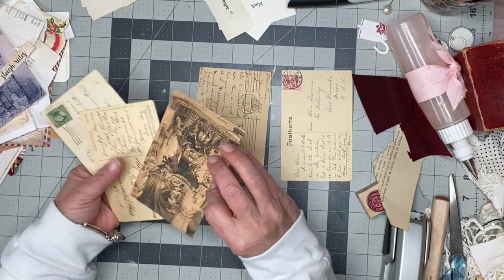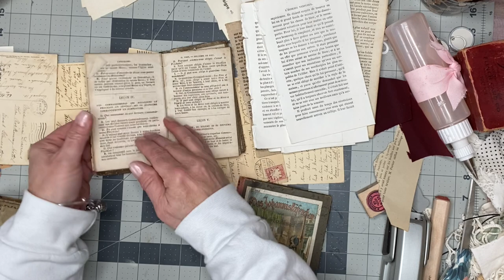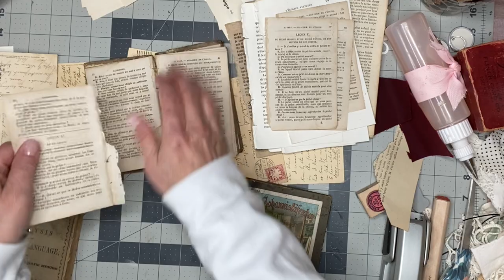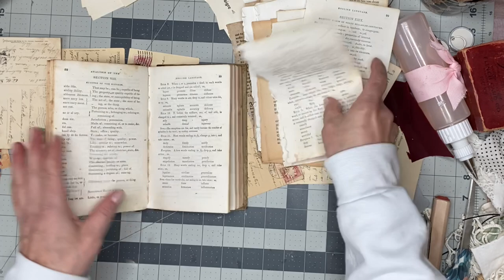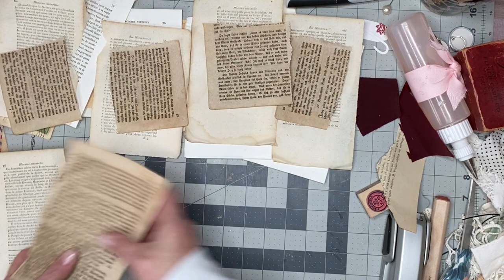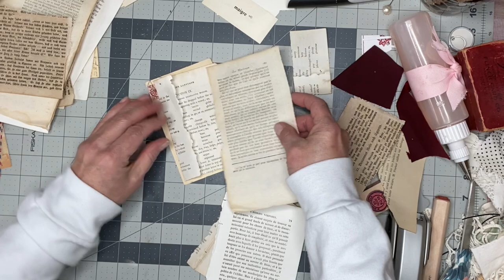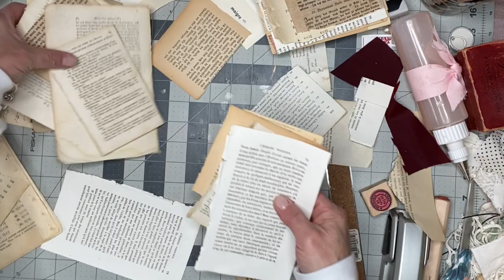Trifold Document holder & Twisted Paper Pleasers christmas or valentine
Hello, Thank you for joining me, today I am just finishing up a trifold document for a holiday theme! I am
Also adding in some twisted paper pleasers that can be used for any holdiay! Think valentines or christmas!! I hope it inspires you! Think any holiday!!!

I’ve mentioned my girlfriend the  lovely lady Leslie! Here is here channel   ♥️ @507WillowHouseJournals

Xxoo
Donna

Happy mail is fun and i welcome it! My mailing address can be provided to you if requested! Thank you!!